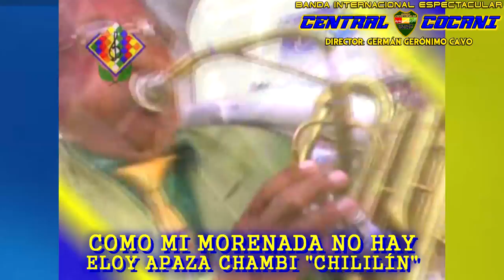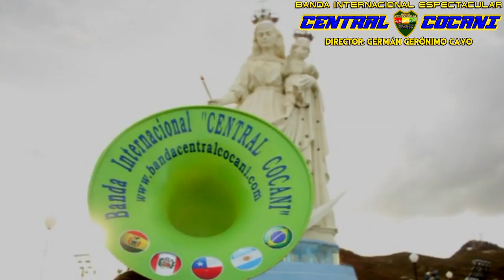MORENADA CENTRAL ORURO FUNDADA POR LA COMUNIDAD COCANI🔵🟡BANDA CENTRAL COCANI (Dir. GERMÁN GERÓNIMO)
Melodías que grabamos a lo largo de nuestros 20 AÑOS de trayectoria, siempre dedicadas a la MORENADA CENTRAL ORURO FUNDADA POR LA COMUNIDAD COCANI, agradecemos a los compositores por dejarnos expresar siempre su sentimiento a través de nuestra música, A nombre de nuestro DIRECTOR Germán Gerónimo felicitamos en sus 96 AÑOS de vida institucional a la gran Morenada de los COCANIS, siendo una de las morenadas más representativas de nuestro país, paradigma del folklore Boliviano.
JALLALLA COCANIS!!!

00:00 COMO MI MORENADA NO HAY - ELOY APAZA CHAMBI "CHILILÍN"
01:58 MARÍA PILPINTO - BECHO RIVERA
03:27 ESE LUNARCITO - ALBERTO LUIS AGUILAR CALLE
05:42 SOY COCANI - WALTER VÁSQUEZ
07:39 LUCERITO DEL ALBA - ALBERTO LUIS AGUILAR CALLE
09:47 LA BRUJITA - ALBERTO LUIS AGUILAR CALLE
12:02 CADA CUAL CON SU VIDA - ELOY APAZA CHAMBI "CHILILÍN"
13:59 A LA BIM BOM BAM - JUAN "TINTI" APAZA
16:00 LINDO COCANI - NELSON GUTIÉRREZ FLORES
17:55 100 X 100 COCANI - JUAN "TINTI" APAZA
20:10 OJO CERRADO - JUAN "TINTI" APAZA
22:09 MATRAQUITAS DE PLATA (Voces LLAJTAYMANTA) - JUAN CARLOS CRUZ
24:28 QUE BELLEZA (Voces JACH'A MALLKU) - ELOY APAZA CHAMBI "CHILILÍN"
26:28 MI BOMBÓN (Voces CHAKANA) - JUAN "TINTI" APAZA
28:29 HASTA TU ALTAR - JOSÉ "JACH'A" FLORES